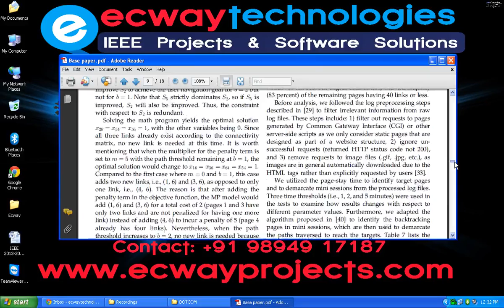Facilitating Effective User Navigation through Website Structure Improvement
DOMAIN: JAVA